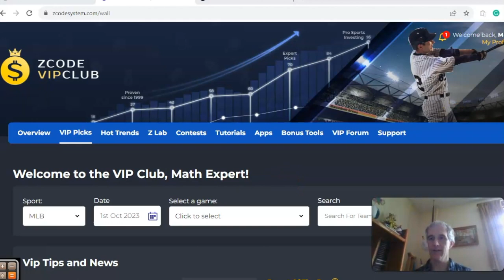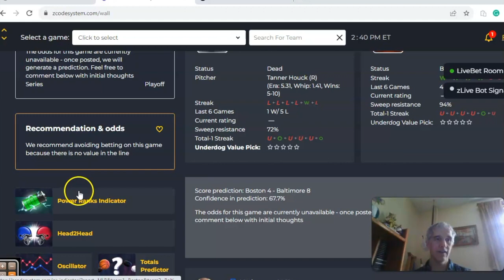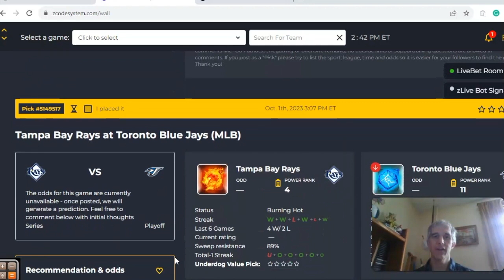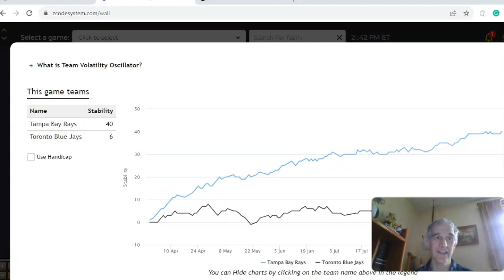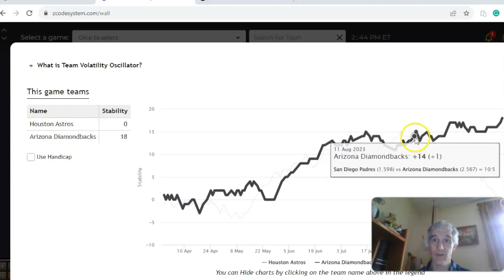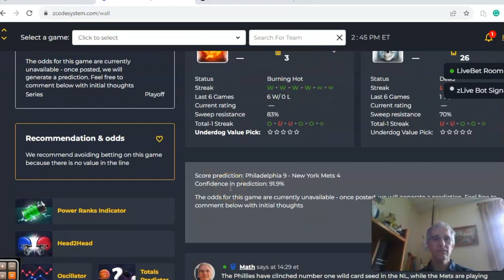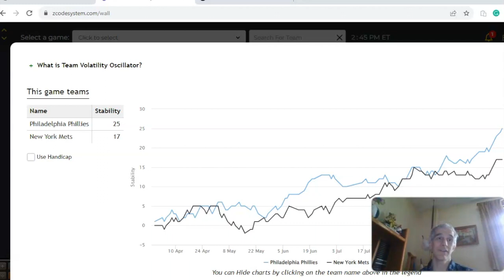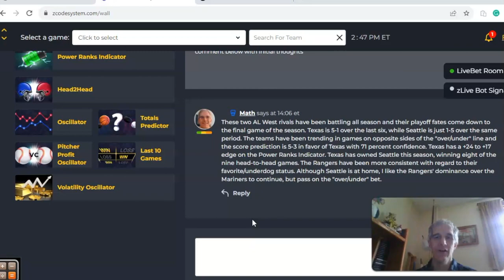MLB Picks October 1: Seattle Hosts Texas in Key AL West Battle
The MLB regular season has reached the final day and most of the playoff positions have been settled. There is still a fight in the AL wild-card race with the Mariners hosting the Rangers in the featured game.